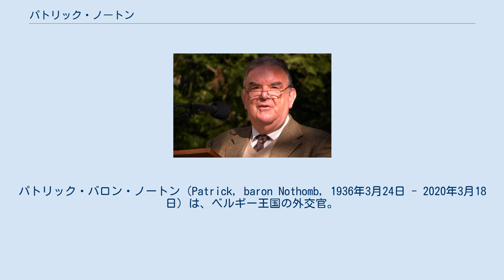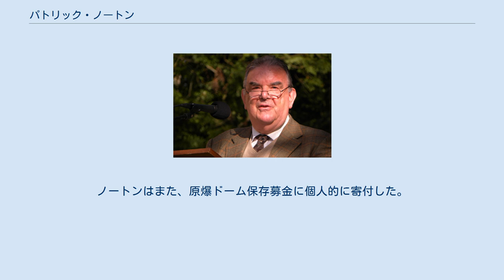パトリック・ノートン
パトリック・バロン・ノートン（Patrick, baron Nothomb, 1936年3月24日 - 2020年3月18日）は、ベルギー王国の外交官。
第13代駐日ベルギー大使。
随筆家・能楽師でもある。
 ノートン家はベルギーで代々続く貴族政治家の家系（男爵家）である。
首相を務めたジャン＝バティスト・ノートン（Jean-Baptiste Nothomb, 在任1841年 - 1845年）や、元外相のシャルル＝フェルディナン・ノートン（Charles-Ferdinand Nothomb, 在任1980年 - 1981年）は親類に当たる。
娘に小説家のアメリー・ノートンがいる。
 1957年、ルーヴァン・カトリック大学で法学博士号を取得。
1960年から2001年までベルギーの外交官を務めた。
2004年、リュクサンブール州の州知事顧問に就任した。
2020年3月18日、心臓発作のため死去。
死去直後、当時欧州で広く流行していた新型コロナウイルス感染症が死因という誤った情報が一時伝えられた。
 1989年5月18日、駐日ベルギー大使として広島市を訪問した。
外国公館関係者が同市を訪れたのはこれが初めてであった。
ノートンはまた、原爆ドーム保存募金に個人的に寄付した。